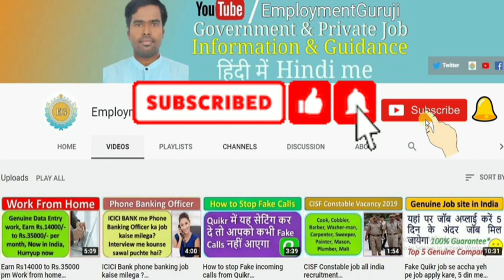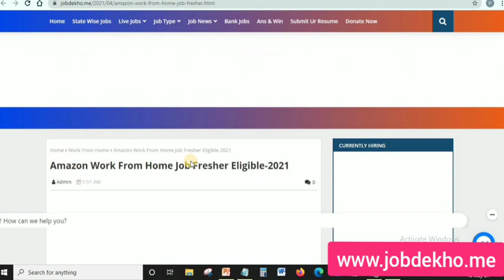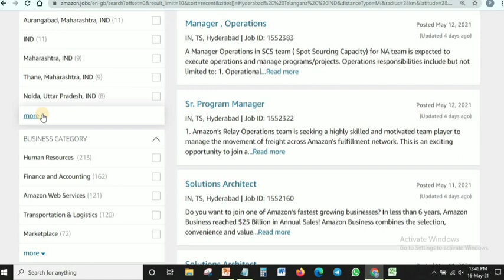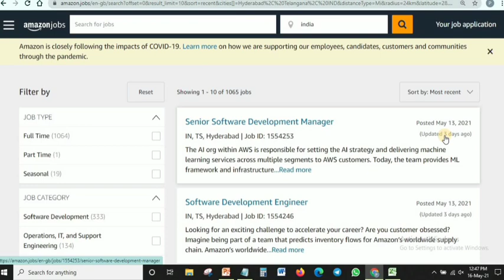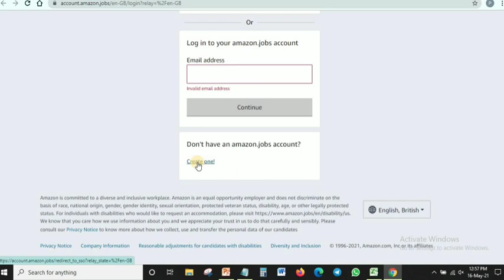Amazon Work From Home Job | Male Female Or Fresher Exp Can Apply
Graduate job, undergraduate job, ICICI Bank job, Life insurance job, HDFC Bank Job, Kotak bank job, Bharti
how much does amazon work from home jobs pay
how to find amazon work from home jobs
how to apply amazon work from home jobs
what do amazon work from home jobs do
apply for amazon work from home jobs
where to apply for amazon work from home jobs
what are the amazon work from home jobs
amazon work from home jobs indore
amazon work from home jobs hyderabad
amazon work from home jobs warangal